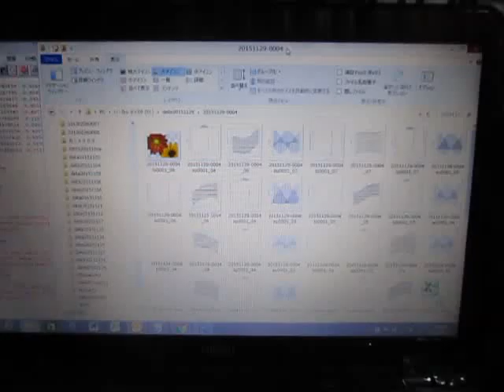超音波実験 Ultrasonic experiment （超音波システム研究所 ultrasonic-labo）